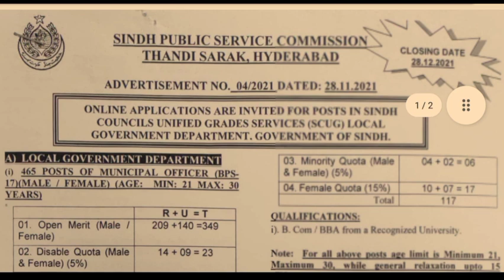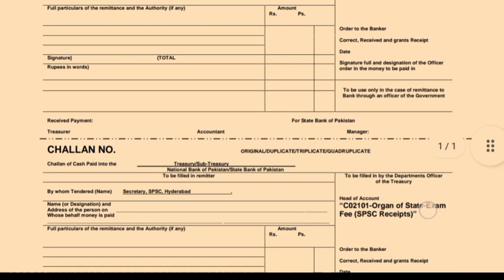Sindh goverment jobs | jobs in sindh goverment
Sindh goverment me grade 16 or 17 ki bari bhartiya ai he.

Apply krne ka mukamal tareeqa is video me btaya gaya he lazmi end tk daikhe or apply kre.